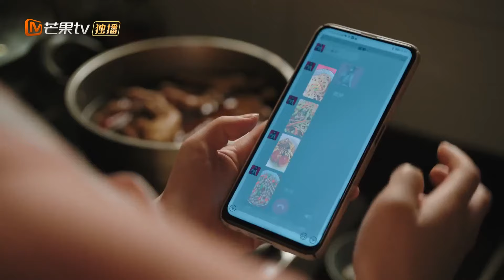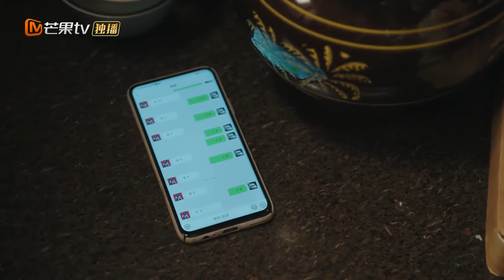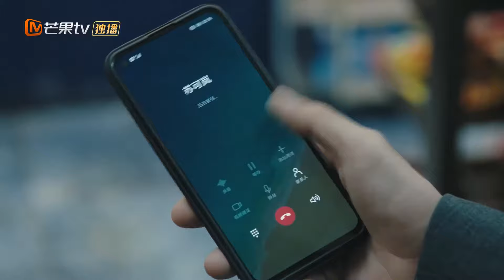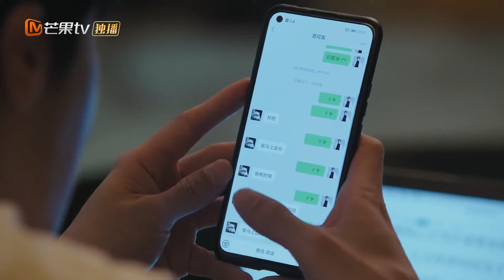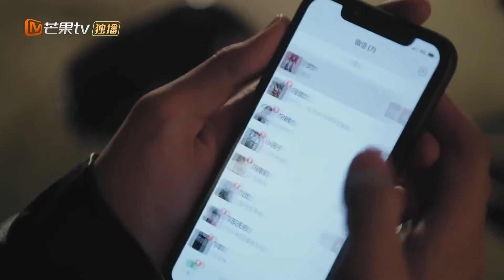MultiSub【陪你一起好好吃饭】EP09 灰姑娘教高冷總裁做飯，總裁反向甜撩小廚娘💛｜總裁醉酒強制愛⛓️浴室撲倒索吻play💋灰姑娘招架不住一夜纏綿🔞高瀚宇 肖戰 驕陽伴我 ｜FULL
▶▶正片全集Full EPs （8:00pm, GMT+8 ）準時更新🍭
ENG SUB【陪你一起好好吃飯 Dine with LOVE】灰姑娘教高冷總裁做飯，總裁反向甜撩小廚娘💛｜總裁醉酒強制愛⛓️浴室撲倒索吻play💋灰姑娘招架不住一夜纏綿🔞

💬劇情簡介
        生鮮平台老闆餘昊為推廣自己的公司贊助並參加美食節目，卻為節省時間，在節目上使用替身進行菜品製作。餘昊的行為激怒了節目組，節目組設計用彈幕爆出了他使用替身的事，使餘昊的生鮮公司遭遇輿論攻擊。危急關頭，公關組總監卻被餘昊不近人情的壞脾氣氣走。熱愛家庭喜愛美食的蘇可嵐臨時接任公關部爛攤子，巧計緩解了余昊和節目組的矛盾，說服餘昊不再欺騙觀眾，而是真正愛上做菜。蘇可嵐成為了余昊的廚藝老師，漸漸打開餘昊的心房，發現表面刻薄冷漠的餘昊其實內心溫和，是因兒時發生家庭變故而不擅與人相處。蘇可嵐走進了余昊的廚房，將溫暖的煙火氣也帶進了余昊的生活，不止教會了余昊廚藝，更通過美食讓余昊學會與人溝通和相處。最終，餘昊和自己的家庭和解，也愛上一路幫助她的蘇可嵐，兩人攜手步入婚姻。
🔢集數：32集

0:00【陪你一起好好吃飯 Dine with LOVE】
5:00 灰姑娘教高冷總裁做飯🍳總裁反向甜撩小廚娘💛